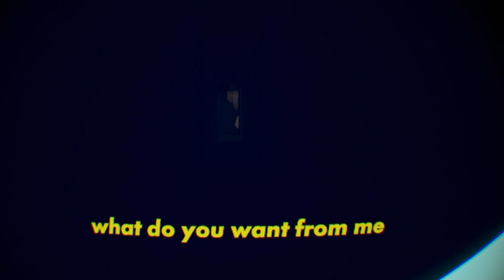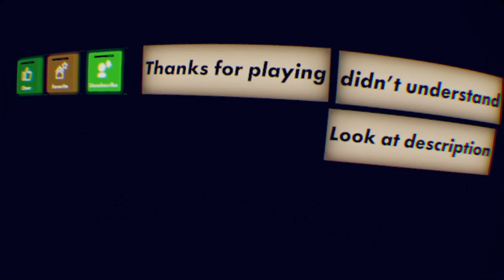SCARIEST HORROR GAME I’VE EVER PLAYED - REC ROOM VR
What is Rec Room?
Rec Room is a gaming platform where people can hang out with their friends and are able to explore different maps created by the rec room community. This game allows people to use Virtual Reality aswell as mobile devices so that people all over the world can meet each other.